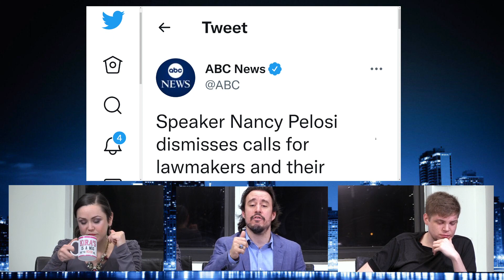Nancy Pelosi Dismisses That Lawmakers And Spouses Should Not Be Trading